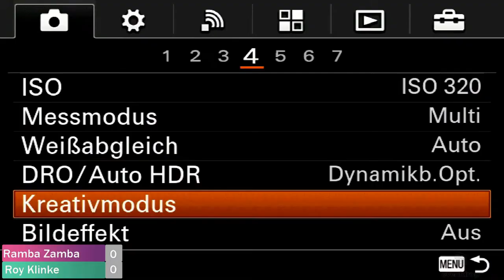Ramba Zamba Die Gaming Show SPIEL 3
Hey Freunde, ab jetzt jeden Donnerstag 16:30 ein Spiel von unserer Gaming

Support by: HSP Events , TK Videoproduction, Soundconcept, 2 Fine Records, Emergency Exit

Video license by Ramba Zamba